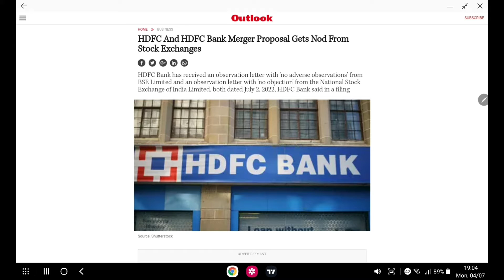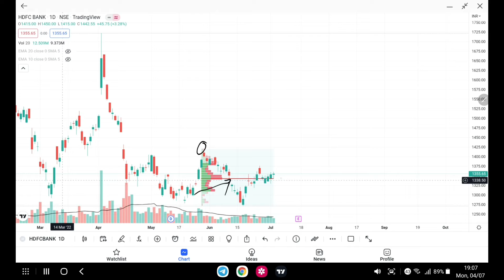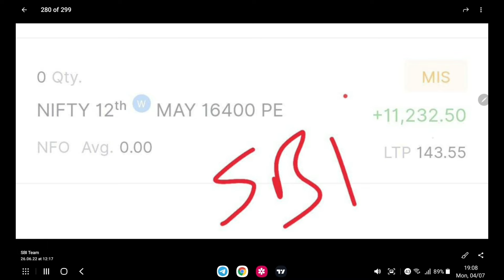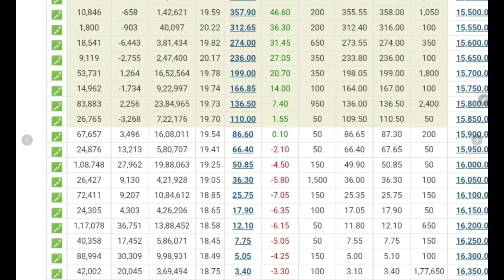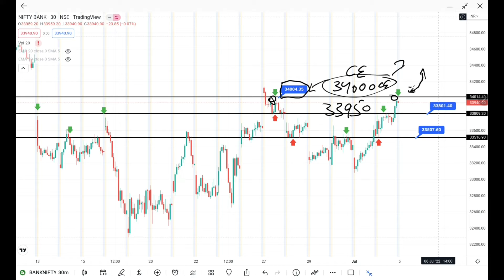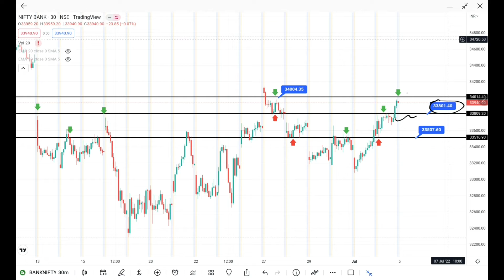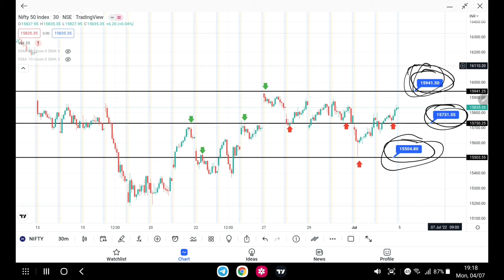Tomorrow GAP UP Opening | Tomorrow Market Prediction | Tomorrow Gap up or Gap Down | Nifty Tomorrow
Premium Group Rs. 499/- For Lifetime